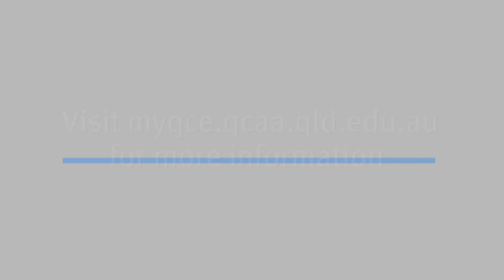External assessment in English subjects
The following video provides insights and advice to help students prepare for external assessments in English subjects.